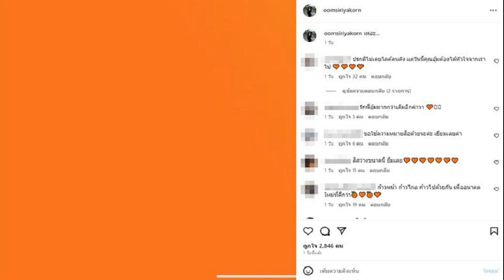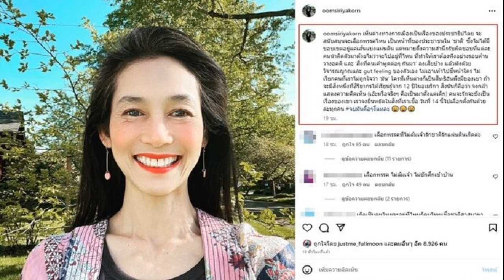อุ้ม ลั่นเห็นต่างเรื่องประชาธิปไตย ไม่เอาเท้าชี้หน้าใคร ไม่เรียกคนไม่ถูกใจว่า‘มัน’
ดราม่าก็มา ไม่ได้มีขอบเขตอยู่แค่เส้นแบ่งแผ่นดินเลือกพรรคไหนเป็นหน้าที่คนใน‘ชาติ’ อุ้ม สิริยากร ลั่นเห็นต่างการเมือง เรื่องประชาธิปไตย ไม่เอาเท้าชี้หน้าใคร ไม่เรียกคนที่เราไม่ถูกใจว่า ‘มัน’
อดีตนางเอกดัง อุ้ม สิริยากร หลังไปมีครอบครัวใช้ชีวิตที่ เมืองพอร์ตแลนด์ ออริกอน สหรัฐอเมริกา โค้งสุดท้ายเลือกตั้ง 2566 วันที่ 12 พ.ค.66 เจ้าตัวโพสต์ข้ามประเทศเผยถึงการเลือกตั้งของไทยวันที่ 14 พ.ค.66 เป็นภาพของตัวเอง พร้อมข้อความเกี่ยวกับความเห็นต่างทางการเมืองด้วยว่า

“เห็นต่างทางการเมืองเป็นเรื่องของประชาธิปไตย จะสนับสนุนจะเลือกพรรคไหน เป็นหน้าที่ของประชาชนใน ‘ชาติ’ ซึ่งไม่ได้มีขอบเขตอยู่แค่เส้นแบ่งแผ่นดิน แต่หมายถึงความสำนึกรับผิดชอบที่แต่ละคนนำติดตัวมาด้วยไม่ว่าจะไปอยู่ที่ไหน ที่ทำให้เราต้องฟังอย่างรอบด้าน วางอคติ และ ‘สิ่งที่คนเค้าพูดต่อๆ กันมา’ ลงเสียบ้าง แล้วฟังด้วยวิจารณญาณและ gut feeling ของตัวเอง ไม่เอาเท้าไปชี้หน้าใคร ไม่เรียกคนที่เราไม่ถูกใจว่า ‘มัน’ ใครที่เห็นต่างก็เป็นสิทธิอันพึงมีของเขา

ถ้าจะมีสิ่งหนึ่งที่สิริยากรได้เรียนรู้จาก 12 ปีในอเมริกา สิ่งนั่นก็คือว่า จงกล้าแสดงความคิดเห็น (เอ๊ะหรือจริงๆ คือเป็นมาตั้งแต่เด็ก) คนจะรักจะชังเป็นเรื่องของเขา เราจงยืนหยัดในสิ่งที่เราเชื่อ วันที่ 14 นี้ไปเลือกตั้งกันด้วยล่ะทุกคน จบมันดื้อๆงี้แหละ
อย่างไรก็ตามมีทั้งคนสนับสนันและเกิดดราม่าเจอคอมเมนต์ไม่พอใจ อาทิ พี่อุ้มใช้สิทธิ์เลือกตั้งในต่างแดนหรือยังคะ ชื่นชมตั้งแต่เป็นนักแสดงถึงตอนนี้ ความคิดความอ่าน , ชอบค่ะ. จงกล้าแสดงความคิดเห็น , อันนี้​ต้องบอกคนที่เชียร์​ส้มด้วยนะคะ เลิกไปชี้หน้า​ด่าว่าคนเห็น​ต่างว่า อยู่​ในกะลา โง่บ้าง สารพัด​จะหามาด้อยค่า​คนเห็น​ต่าง คนที่เขาเห็น​ต่างเขาไม่ไปก้าวก่ายใคร แต่ถ้าอีกฝั่งแสดงออกว่ารักเจ้าทำไม​ต้องไปรุมด่าเขา ยกกันไปด้อยค่า 12ปีในอเมริกา​น่าจะคิดได้เนาะว่า เป็นต้น

โดยก่อนหน้านี้ อดีตนางเอกโพสต์ จอส้ม แคปชั่นสั้นๆว่า “เหอะ ท่ามกลางคอมเมนต์จำนวนมากจากพี่น้องชาวส้ม อาทิ ปกติไม่เคยไลก์คนดัง แต่วันนี้คุณอุ้มต้องได้หัวใจจากเราไป , รักพี่อุ้มมากกว่าเดิมอีกค่าาา , สีสว่างขนาดนี้ ยิ้มเลย เป็นต้น